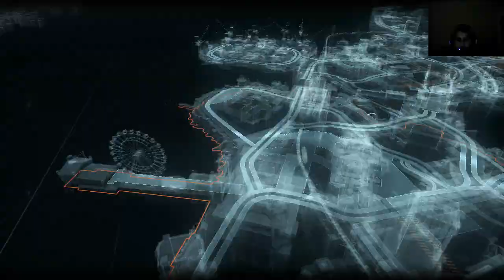TWO FACE'İ TUTUKLADIK / Batman Arkham Knigjt Bölüm 11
Videoyu Beğendiyseniz ;